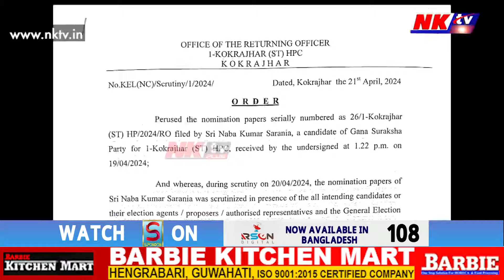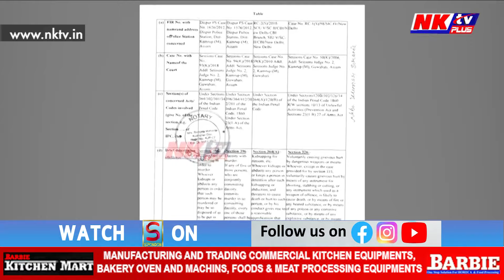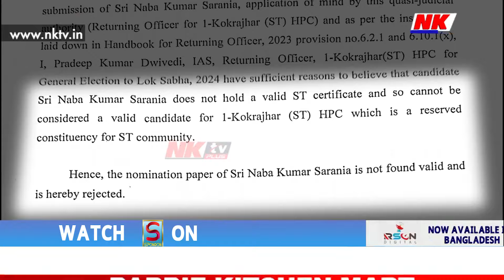স্বপ্ন ভংগ হ’ল নৱ শৰণীয়াৰ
কোকৰাঝাৰ সংসদীয় ৰাজনীতিত অপ্ৰাসংগিক হৈ পৰিল নৱ শৰণীয়া
সাংসদ নৱ শৰণীয়াৰ মনোনয়ন বাতিল
ভুৱা জাতিগত প্ৰমাণ পত্ৰৰ বাবেই বাতিল মনোনয়ন